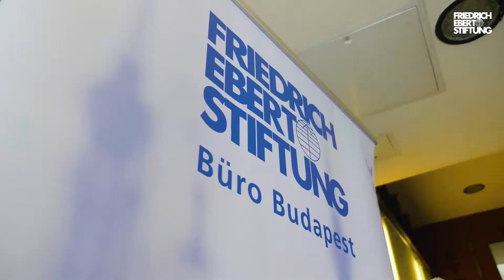Mechthild Baumann: "It’s time to get rid of the Dublin agreement" (ec17budapest)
Mechthild Baumann, Head of the Institute for Migration and Security Studies, Berlin at Europe Calling Budapest, 12th of June 2017 (“Refugee Policy - Europe and its Borders”)

Almost two years after the peak of the migration crisis, European policies seem to be shifting from a humanitarian approach to a stronger debate on security issues. This is nowhere better illustrated than in the debate of European external borders.

Europe Calling Budapest wants to explore this trend. With case from Greece, Italy and Hungary we are asking: What is the current status of European borders; and how can we find the right balance between security and humanity?